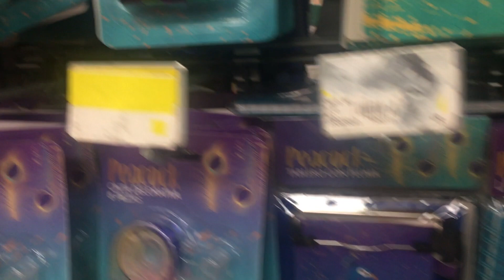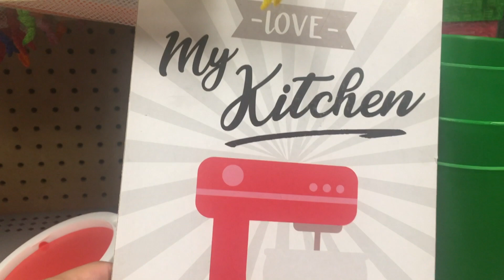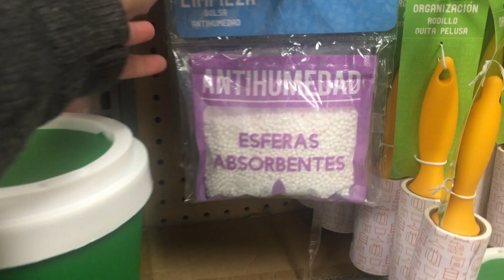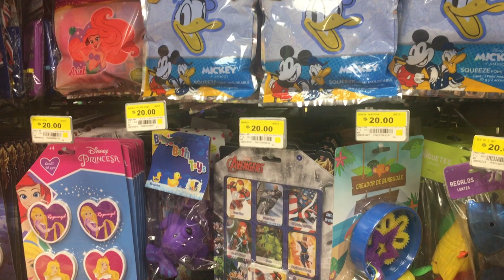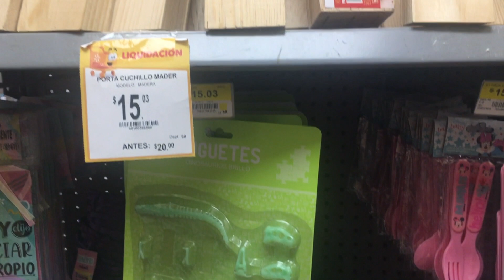COLECCIÓN PEACOCK/ RECORRIDO PRICHOS/ NOVEDADES/ REGRESO A CLASES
HOLA CHICOS QUE ESTEN PASANDO UN LINDO DÍA, LES DEJO LA INFORMACIÓN DEL PRICHOS QUE VISITAMOS .

- PRICHOS: AV.Domingo Diez, Cuernavaca.